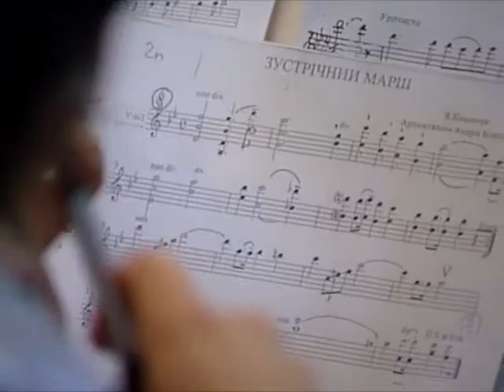Ukrainian National Presidential orchestra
Ukrainian National Presidential orchestra; directed by Anatoly Molotaj (TV film fragment from author's archive).
Національний Президентський оркестр України (художній керівник Анатолій Молотай). Фрагмент ТВ фільму з авторського архіву О. Спаринського.